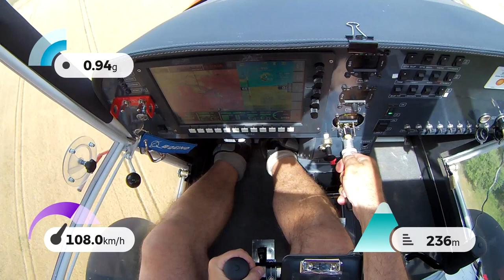Explorer UL 600 VFR from Dauborn to EDFZ (Mainz-Finthen)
Short Flight from UL airfield Dauborn to EDFZ (Main-Finthen) with our Explorer UL600
Ultraleicht 600 Kg Flugzeug